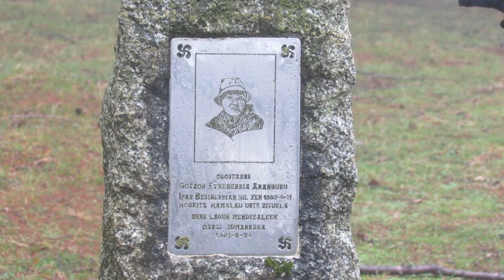San Silbestre ibilaldia Izazpin eta Belokin. 2011 abendua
San Silbestre mendi ibilaldia Izazpi eta Beloki mendietan, eta Arkaitzeta elkarteko hamarretakoa. 2011 abenduak 31.